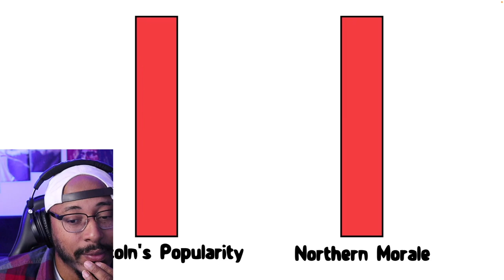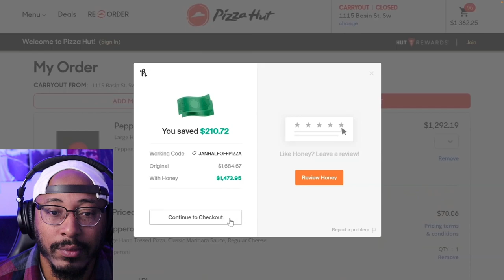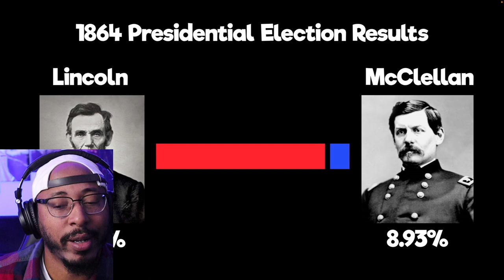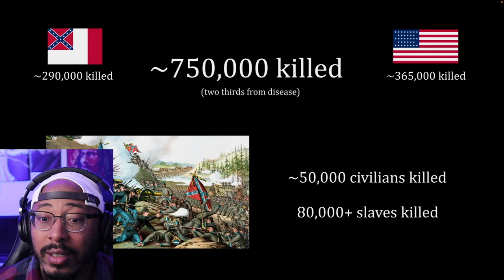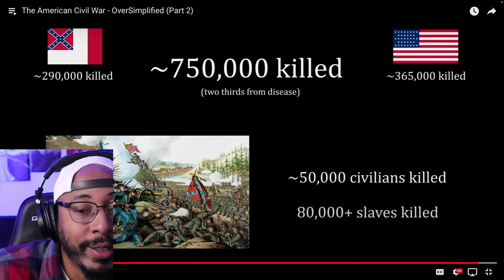The American Civil War - OverSimplified Part 2 REACTION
ITS BEEN A GREAT JOURNEY AND WE’RE ON OUR WAY TO 1000 SUBS!!